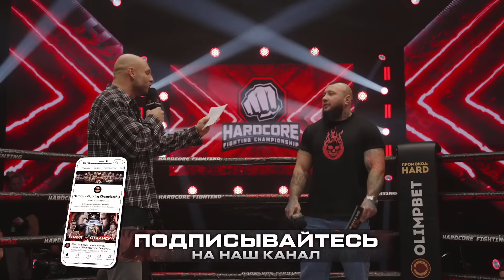Гаджи Автомат VS Огнеборец — рубка за пояс. Бой Асбарова. Никархо VS Сечь. НОКАУТ в 1/4 гран-при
1/4 гран-при тяжеловесов Hardcore Fighting Championship.
Мейн-ивент этого выпуска - битва за чемпионский пояс двух супертяжеловесов: Гаджи “Автомата” Наврузова против дебютирующего в октагоне Хардкора на голых кулаках  и топовый боец лиги - Иван “Огнеборец” Смирнов.
В соглавном событии встретятся амбициозный и перспективный боец Ибрагим «Никархо» Исламов против Виктор “Сечь” Мухина.
Действующий чемпион Сослан “Кобра” Асбаров выйдет лицом к лицу со своим  следующим оппонентом  Игорем “Гарри” Барабановым, с которым ему придется защищать свой чемпионский пояс.

Комментаторы:

Алексей Сафонов – голос Hardcore Fighting
Чемпион лиги в тяжелом весе – Тимур Слащинин,
Боксер Владимир Мышев

Официальный партнёр Hardcore - Gorilla Energy, энергетический напиток с мощным стимулирующим эффектом для активных людей. Gorilla Energy - Дай Свободу Энергии!

00:00 -  Начало
5:22 - комментаторы выпуска
6:36 -  Камерунский vs Тимур Абдурахманов
30:08 -  Ярослав Жигулин vs Сергей Лапшин
48:06 -  стердаун Сослан Асбаров vs Игорь Барабанов
54:34 - Ибрагим "Никархо" Исламов VS Виктор "Сечь" Мухин
1:13:57 - мейн-ивент Гаджи «Автомат» Наврузов VS Иван «Огнеборец» Смирнов
1:47:51 - Слащинин в октагоне

Our official releases are free to monetize on Youtube and Twitch!

Track:   HIDDEN EYES & Calli Boom & Godmode - Controversial

Track:   Lucha & Godmode - Francis Ngannou

Track:  LAUTRE. & Milano The Don - Plug

Track:   Murdbrain x Jstn Dmnd - By Myself